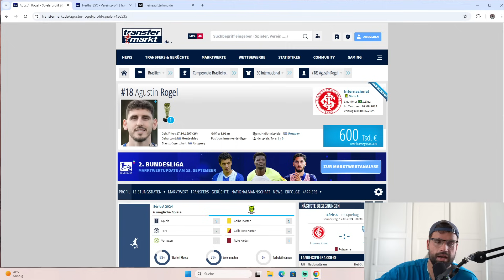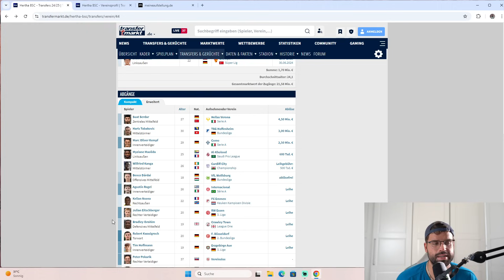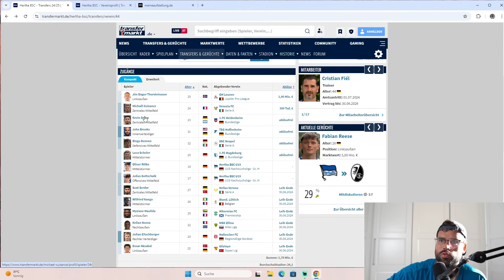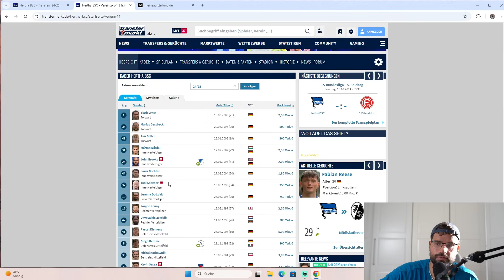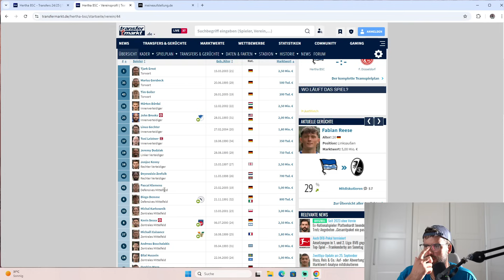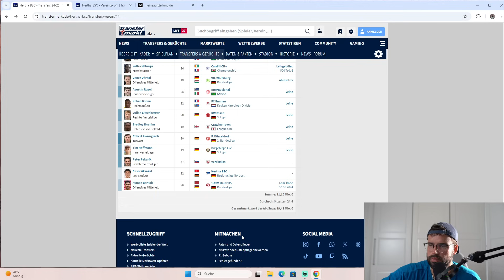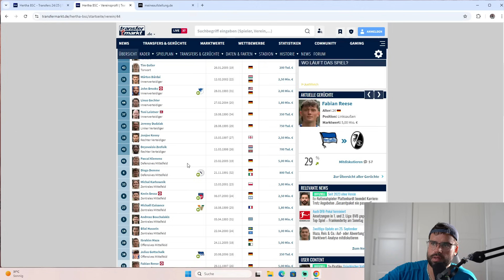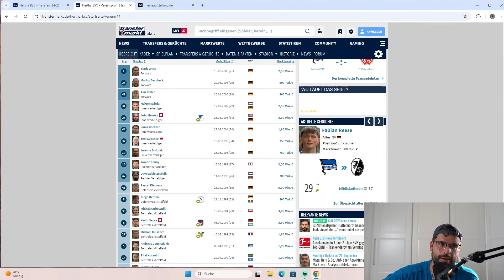HERTHA KADER-ANALYSE Saison 24/25. Transfers, Zugänge, Abgänge. Ziel Aufstieg?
Bilder: City-Press

Für Live-Watchalongs!